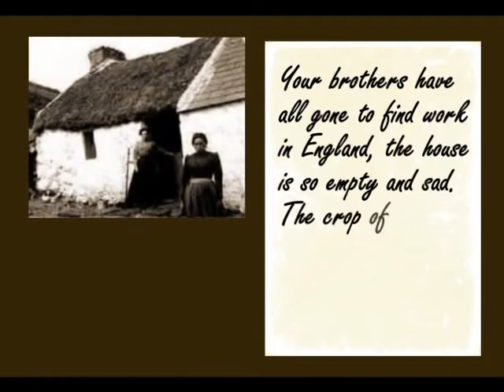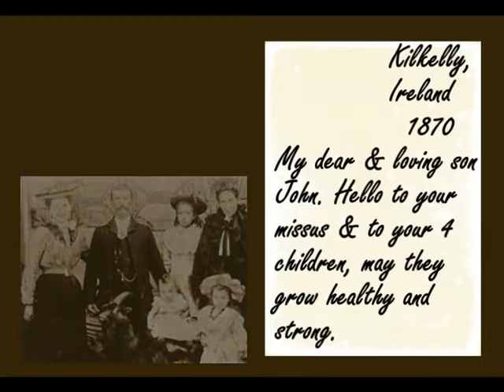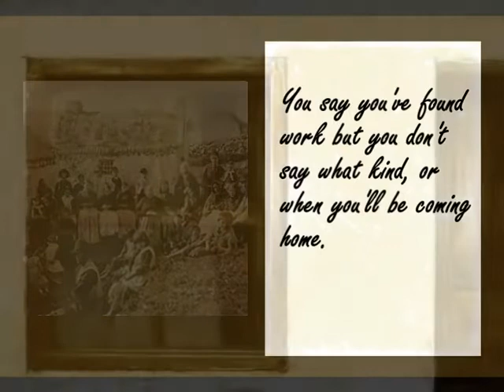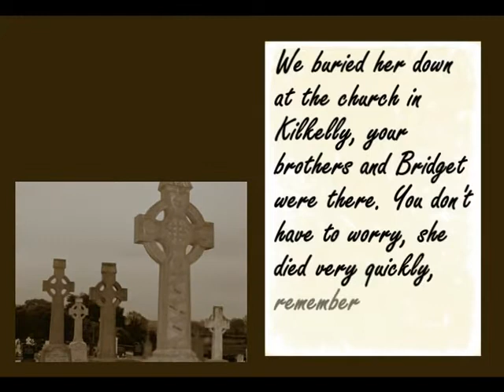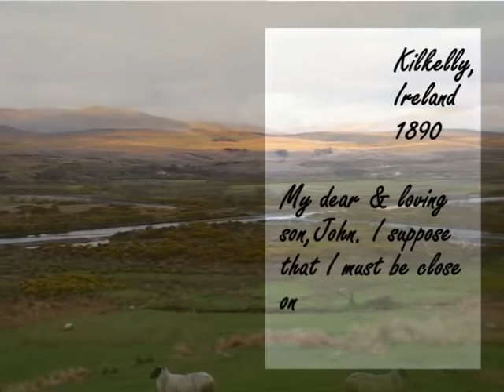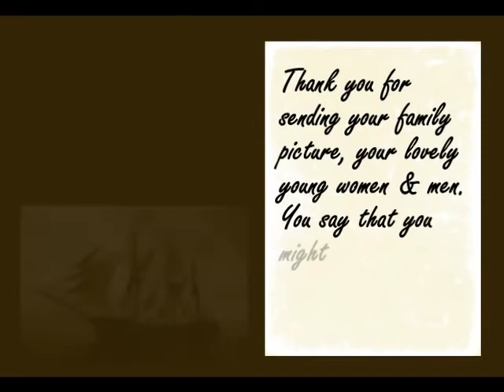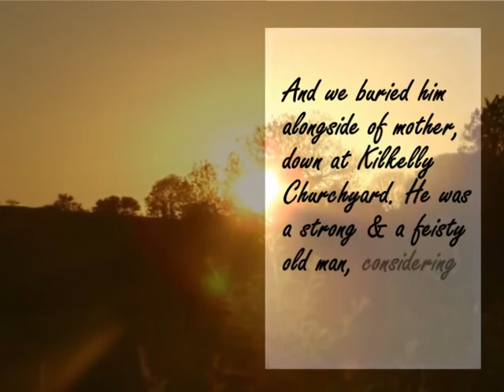Kilkelly with Lyrics